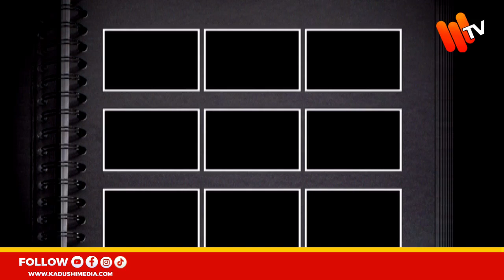Kanisa labomolewa Dar Mch atoa kilio aomba msaada kwa Mama samia.Aridhi ni yetu